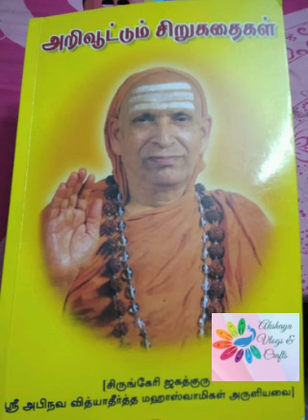Ch 36 பிரதிபிம்ப ஜீவனும், பிம்ப இறைவனும்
அறிவூட்டும் சிறுகதைகள் - சிருங்கேரி ஜகத்குரு ஶ்ரீ அபிநவ வித்யாதீர்த்த மஹாஸ்வாமிகள் அருளியவை